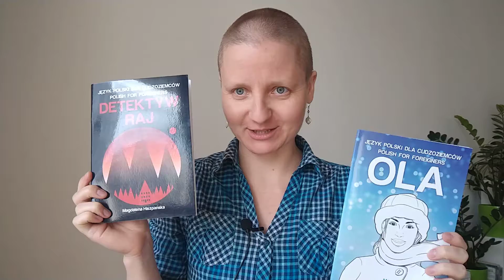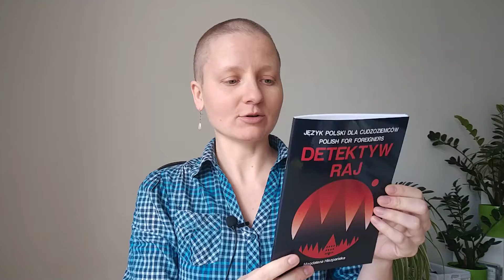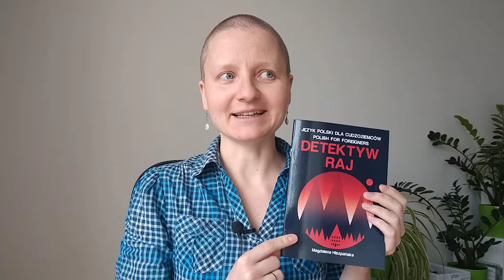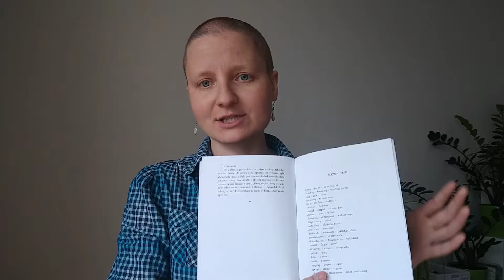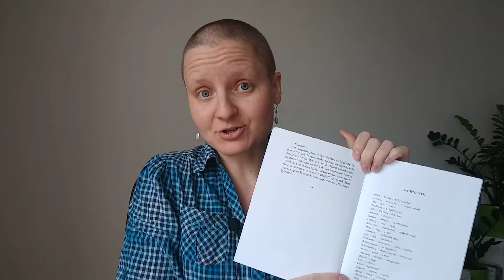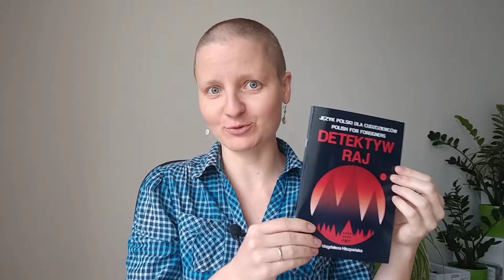Przeczytaj KRYMINAŁ!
To nie jest reklama! Dziś polecam Wam kryminał napisany specjalnie dla osób, które uczą się języka polskiego jako obcego. Tytuł tego kryminału to "Detektyw Raj". Autorką jest Magdalena Hiszpańska, właścicielka szkoły językowej Gadano. Książkę możecie kupić:
- w niektórych księgarniach językowych.

Polecam!

Pozdrawiam serdecznie!
Gosia